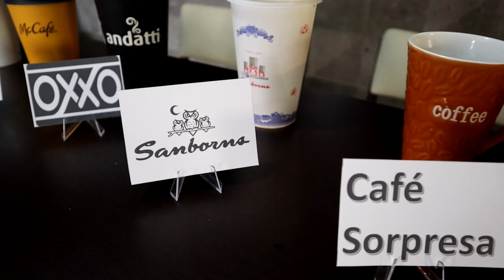¿DONDE ESTA MI CAFE?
¡Dafne se quedo sin Cafe para el pan! Vamos por unas y regresamos a ver cual es la mejor :D